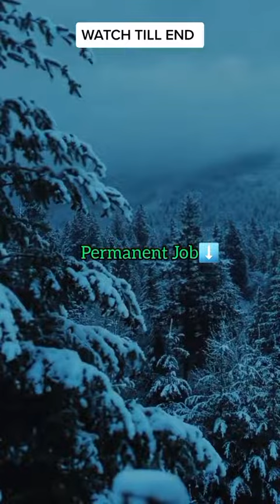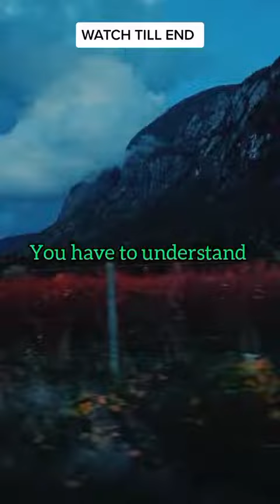This video change your life///SUCCESS